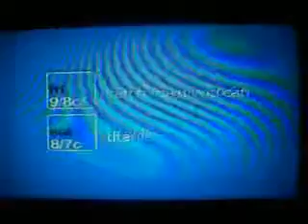THE TITANIC SINKING WAS HILARIOUS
I didn't edit this in any way. I saw the commercial today on TBS and recorded it the next time it came on. Please excuse the crude video quality.